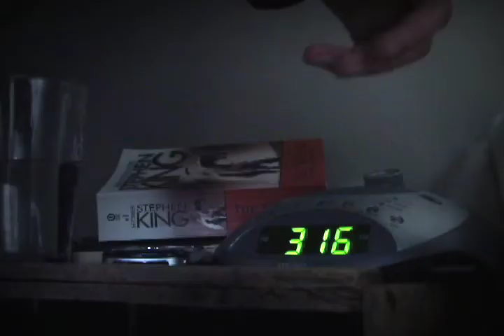Apt1B - Season 1, Episode 1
This is Episode 1 of the new ongoing web series, Apt1B, from Disgraced TV.

It's LOST in a NYC apartment, as two roommates wake up in a world is much different than the one they remember. Something has happened. But why can't anyone remember?

Apt1B is created, written and produced by Robert Attenweiler, directed by Dodd Loomis, with Rebecca Benhayon, Joe Stipek, Mary Guiteras and Nathan Williams.